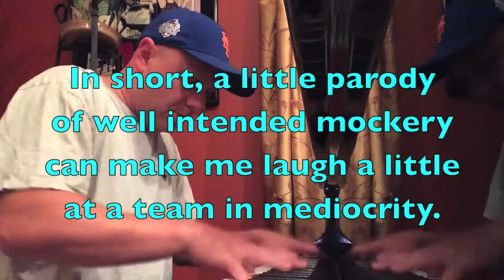The METS and GILBERT & SULLIVAN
Gilbert & Sullivan wish to express their pure displeasure for the 2016 Metropolitan Baseball Club of New York.